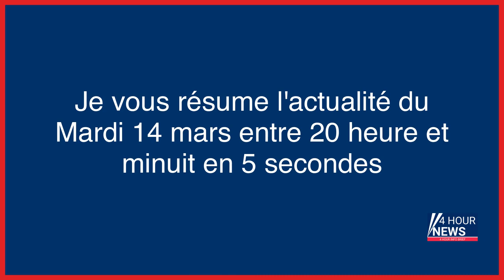Résumé de l'actualité du jour : Mardi 14 mars entre 20h et minuit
- MeToo de la musique classique : nouvelle plainte contre le professeur du conservatoire de Paris